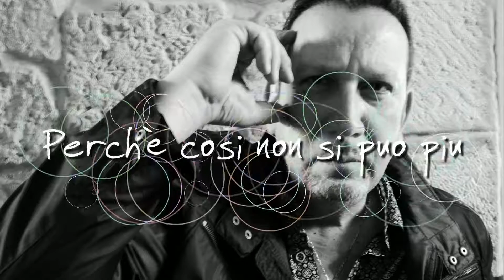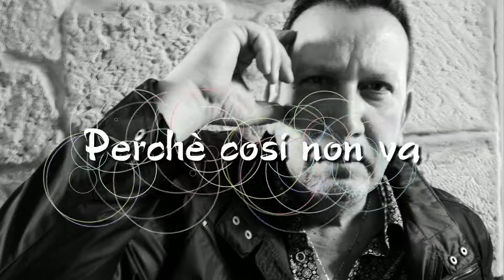ADRIANO CELENTANO COVER Bisogna far Qualcosa